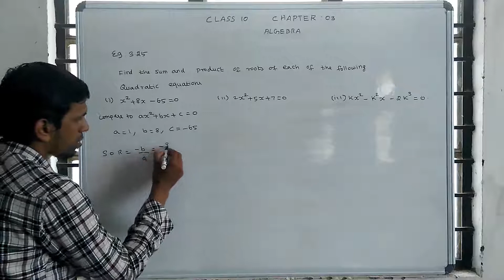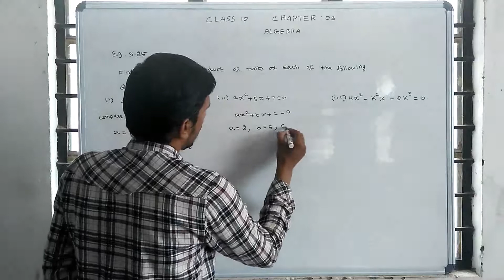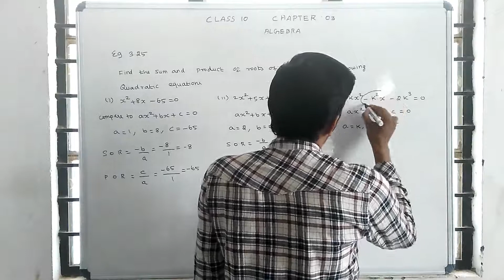Class 10 maths | Unit -3 | Algebra | Example: 3.25